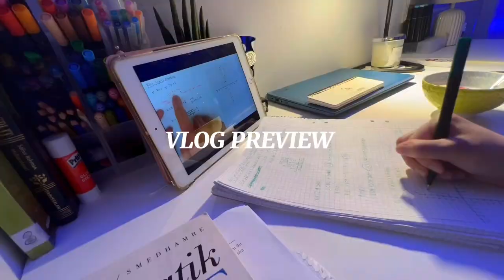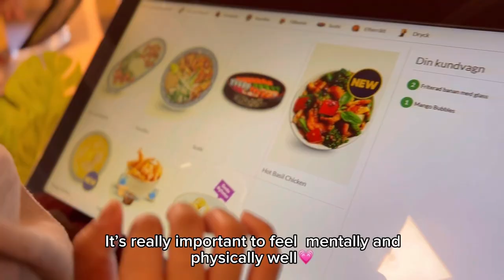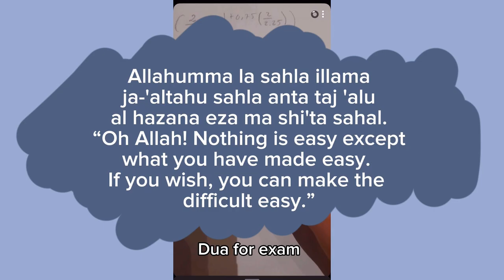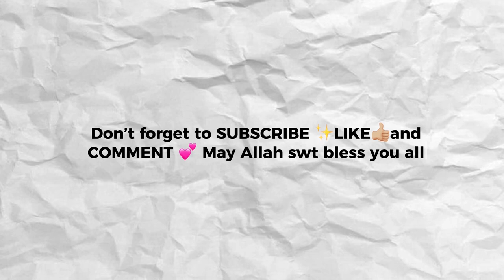A MOTIVATIONAL exam week of a 9th grader MUSLIMAH student | productive and relaxing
Asalamualaykum friends (peace be upon you)💖 Hope you all are good in shaa Allah 🫶🏼🥰 And May Allah make it easy for us all Ameen. May Allah make you pass your exam and in shaa Allah it goes well Ameen💕

I know I haven’t been posting in a while but the thing is sometimes I need to take a break from social media and school . But alhamdulilah I am back now☺️🫶🏼 I hope i motivated some of you to pray/ make dhikr/ read quran and study💐

May allah swt forgive us all for our sins and reunite us in jannat al firdaws ameen🤲🏼make dua for me and my family 💖 in shaa Allah we all get reunited in jannah ameen

Have a lovely day/evening/night
- sanya 💌

Nasheed

 (Copy and Paste source down below).
Title: Beautiful Nasheed - Maula Ya Salli Wa Sallim - Abu Ubayda.
Watch:

 • Beautiful Nasheed...

Nasheed Provided by NoCopyrightNasheeds
Title: Relaxing Nasheed - My Arabic Language - Muhammad Al-Muqit
Watch:

 • Relaxing Nasheed ...
Credits:
Creator: Muhammad Saim

Title: Relaxing Nasheed - The Sins - Muhammad Al-Muqit
Watch:

 • Relaxing Nasheed ...
Credits:
Creator: Muhammad Al Saim